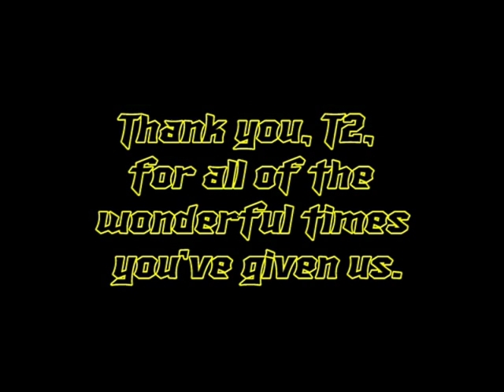Farewell to T2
This was another in a series of Tribes 2 movies that I made in the summer of 2004.  This can be considered my art piece.  I made it around the time Tribes: Vengeance was coming out so it was sort of a sendoff for T2.  If I had known how much of a turkey T:V was, I would have waited on making this movie.  ;-)

The audio is from actual match shoutcasts.  I had thought about using more recent match material but I felt the older matches would have a more nostalgic feel and capture the excitement of the early days of T2.